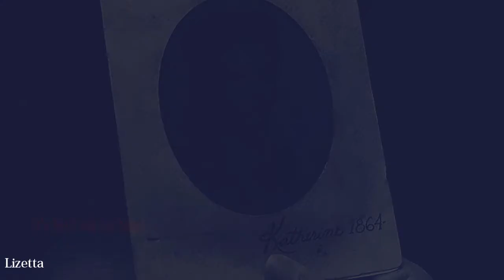Datherine [5season AU] - Born to die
Как известно - мечтать не вредно. Вредно не мечтать. Вот я и помечтала. :D
Правда, конец сам собой таким вышел.. *я не специально, честно*
Программа: Sony Vegas Pro 8.0